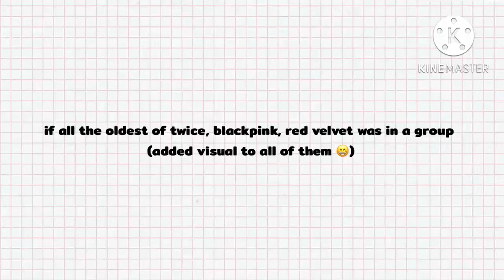[Game Style] If the oldest of BLACKPINK, TWICE, RED VELVET was in a group.. (New Trend?)